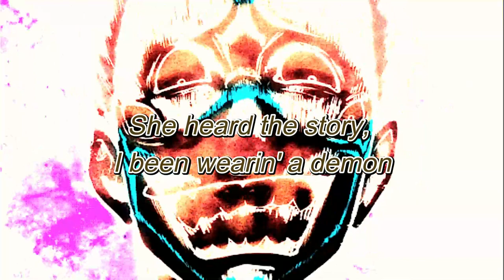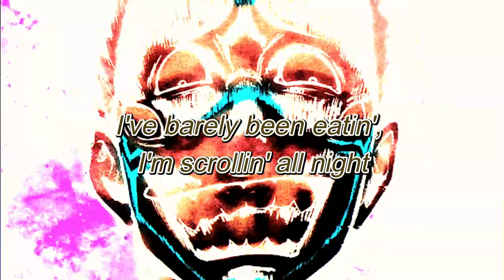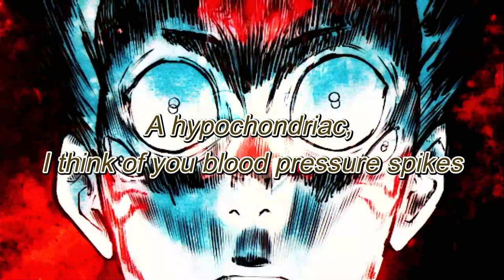Brakence - 5g (Slowed + Reverb)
Anime:
Jujustu Kaisen

Lyrics:

Baby, don't be my crutch when this shit get gory
Got that radioactive touch, I'm from purgatory
She heard the story, I been wearin' a demon
I've barely been eatin', I'm scrollin' all night
That's why I can't get to grieving

Break it all down, like what does it mean to me? (Exclusive)
I got in this position so damn easily
Thank God I got good intentions, I got decency
But am I really a good person when I need to be?
I need to be, he put mе on a pedestal and liked ninе tweets
I'm getting this tightness in my chest that make me grind my teeth
So, I'ma just take another edible and go 5G
Old friends, they hate me now, I'm never gonna find my feet

Always puttin' myself above you to feel important
No, I'm never gon' take that dub, I can't be rewarded
Go re-record it, I've been wearin' a demon

I've barely been eatin', I'm scrollin' all night (Oh)
Don't be my crutch when this shit get gory
Nah, nah, never gon' need your love, I can feel supported
Got this feelin' in my gut, dread it every morning
Heat distortion, it's—

(Eyes on a phone)
Reason to get my head out of shit I regret
Read me in overtime and it's nothing but net
Yeah, feast on an open mind, I can't budget the feed
They farmin' our attention for a buck, like are you people?
(Eye, eye, eye)
They're using us like a resource
That's when I start to think we're fucked, there ain't no recourse
I profit off keystrokes, playin' into it, fillin' my plate
Unstoppable heat source, burnin' off any minute I take it
And when I die, I hope I'm buried in a forest
That is if any of it's left, this shit is torrid
For now, I'm using up my gift to write a chorus

I've barely been eatin', I'm scrollin' all night (Ahh)

Break it all down, like what does it mean to me?

They layin' waste to a new biome
To make a case for the new iPhone
The waters laced and they know I know
Wearin' a demon, I can't get to grieving, I—

(Hollywood) Can't get to grieving, I
Gotta repeat it, I (Just give up)
(Hollow) Too busy dreaming, part of my, that's why I can't, that's why (Just give up)
A hypochondriac, I think of you blood pressure spikes
I'll have a heart attack, the things I do—